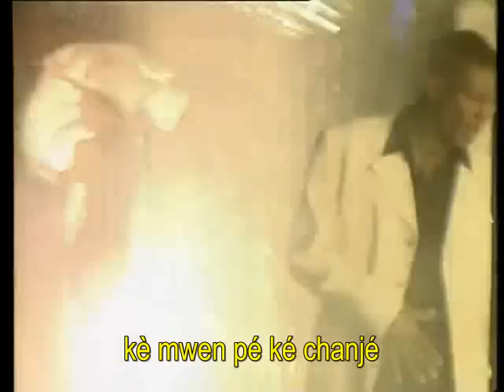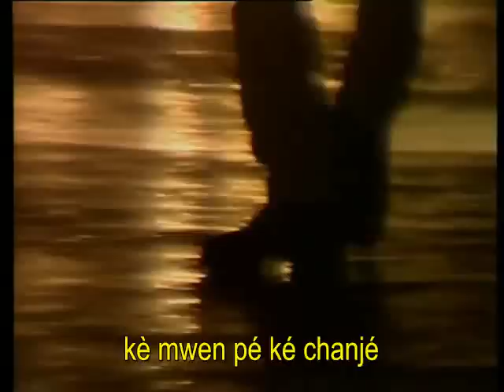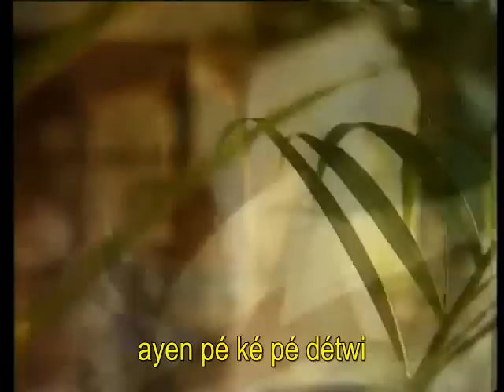Thierry Cham Baby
Thierry Cham avec les paroles en créole. La traduction française ci-après sera bientôt incorporée dans les sous-titres :

1. Qu'il pleuve des trombes d'eau,
Que me foudroie le ciel,
Que gronde l'orage,
... Je ne changerai pas !

Que me frappe une tempête,
Que m'emportent les flots,
Que m'inondent les eaux,
... le soleil me sauvera !

2. Rien ne peut venir à bout de l'amour,
Même si l'on souhaite m'anéantir,
Je t'aimerai toujours !
Je parviendrai à reconstruire tout ce qui nous est promis dans cette vie,
Car je souhaite dire haut et fort que je t'aime, mon amour !

/ Reprise du numéro #1 /

3. On a parfois dans la vie le moral à zéro,
Pourtant, il ne suffit que d'un sursaut pour se rétablir,
Et vivre sincèrement comme on le souhaite sans heurt,
En faisant attention à respecter son prochain !

*Mon amour*,
Ceci est mon message,
C'est pour toi que je chante,
C'est pour toi que je m'exprime,

/ Reprise des numéros #1, #2/

*Mon amour*,
Jour après jour, ... je te ressens encore plus proche de moi,
Viens dans mes bras, reste à mes côtés, serre-moi fort, mon amour !